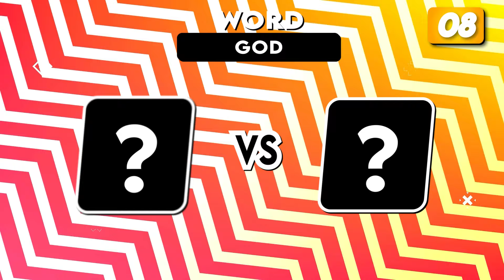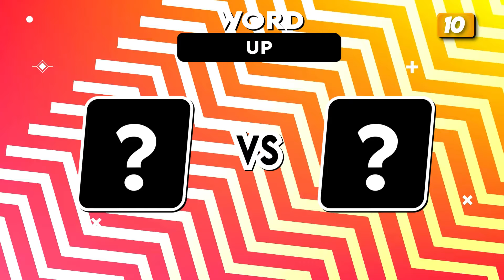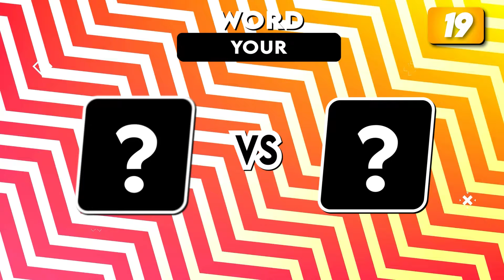[FIRST EVER] ONE WORD, TWO SONGS: SAVE ONE DROP ONE KPOP SONGS #1 -KPOP GAMES 2024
funkpopgames kpopgames
In this video, I will give you two songs which will have a common word in their name, and you will have to save only one, it's that simple, but it will not be easy to choose, I hope you enjoy the video.

Will you be able to choose only 1 song?

Leave your choices in the comments.

kpop games save one drop one
SAVE ONE DROP ONE: KPOP SONGS (SAME GROUP EDITION)
GUESS THE NAME OF THE KPOP MV WITHOUT MUSIC [MULTIPLE CHOICE]
[ULTIMATE KPOPER TEST] CAN YOU NAME THESE 100 IDOLS IN JUST 3 SECONDS?
SAVE ONLY 1 KPOP SONG #1 (IMPOSSIBLE)
GUESS THE NAME OF THE KPOP SONG #1 [MULTIPLE CHOICE]
NAME THESE 100 IDOLS IN JUST 3 SECONDS?
SAVE ONE SONG - PICK YOUR FAVORITE SONG